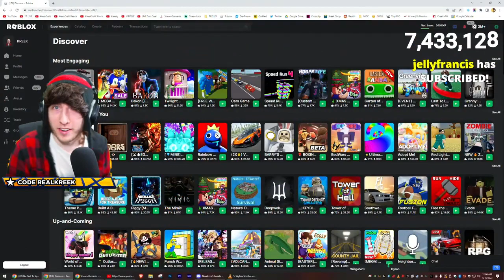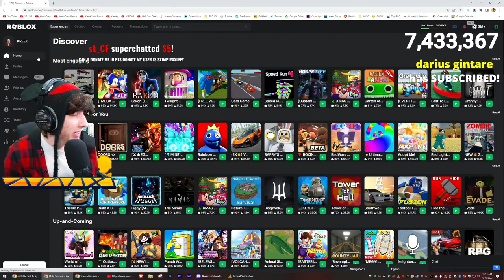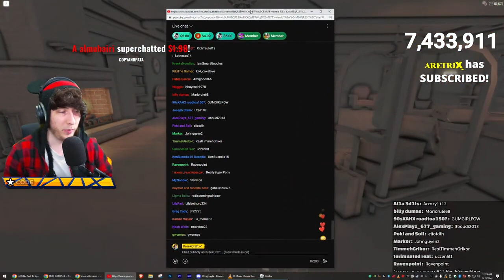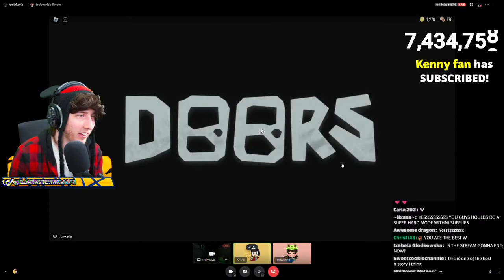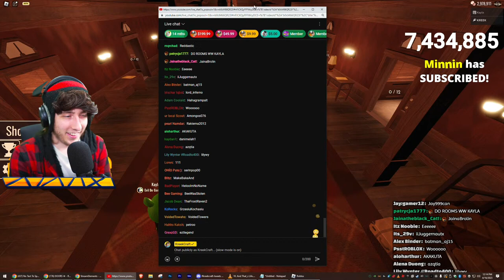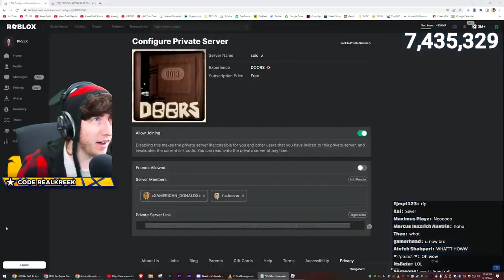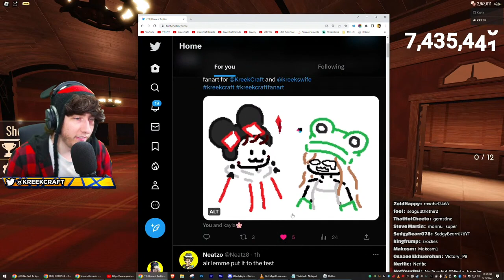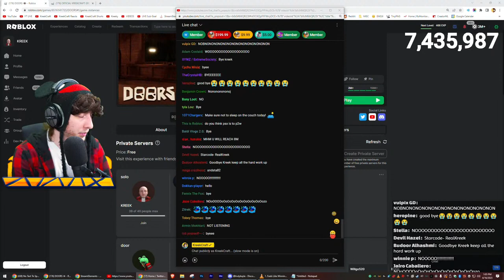MY GIRLFRIEND BEATS DOORS SUPER HARD MODE (Kreek Vod)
Next Goal: 1.5K

- ▶️ We hit 1000 Subscribers! (Thank you guys so much) - Next Goal 1.5K
-  🎮 Roblox UserName: PeopleReact (Add me and I'll add you back!)

- Love From Australia! ❤️🇦🇺